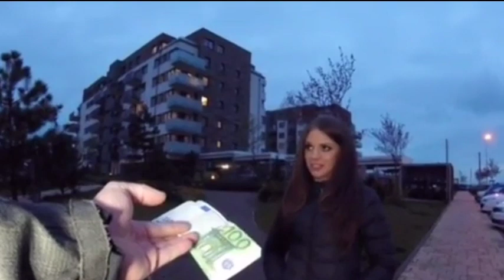French Girl / Beautiful Girl